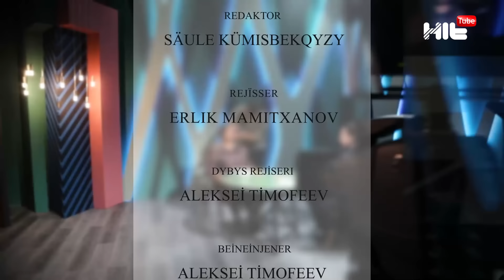Ерлан Кәрібаев:"Екі отбасым бар"